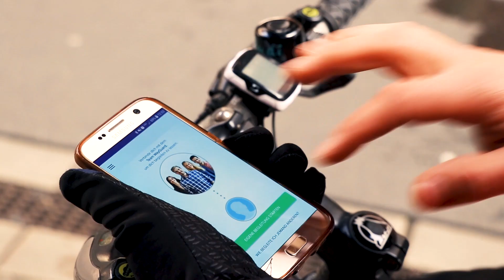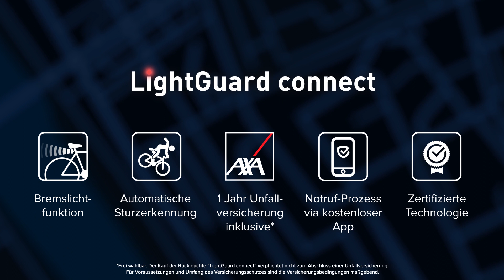LightGuard – eCall mit professioneller Leitstelle für Radfahrer